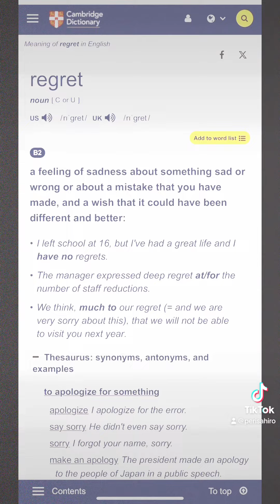Never Regret Whatever Happened Yesterday! 🤔😩💡😀🦁